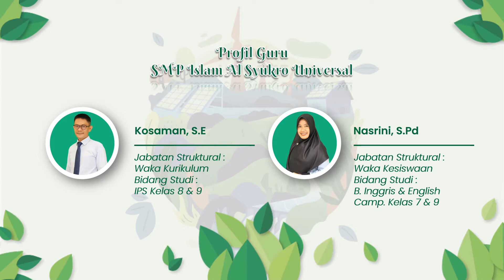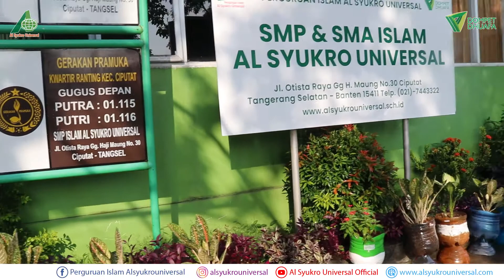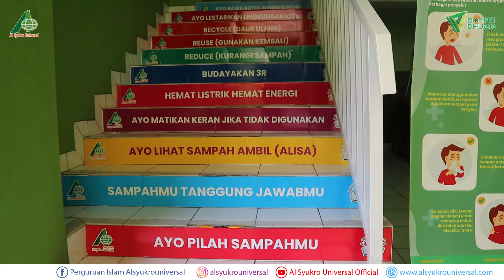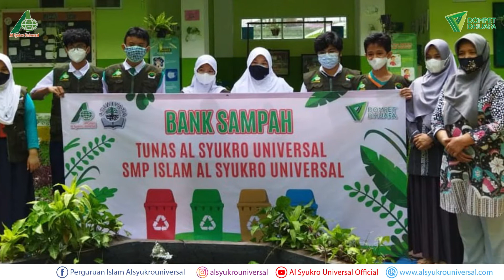Profil SMP Islam Al Syukro Universal - Adiwiyata - GPBLHS